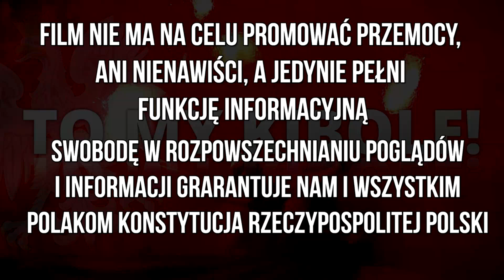Kibicowskie Lata 90 - Tarnovia Tarnów